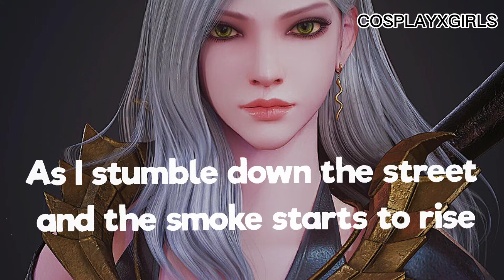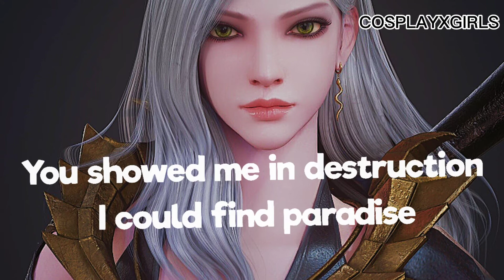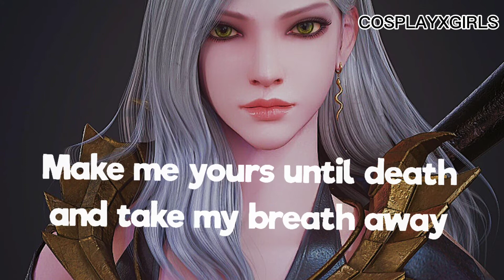RACHEL LORIN_LAST BREATH LYRICS